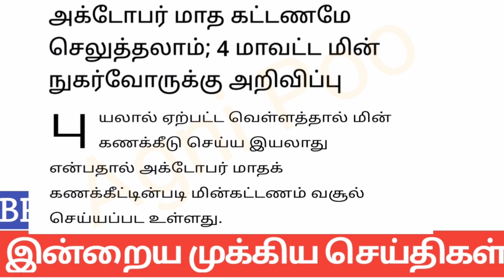மாலை 6 மணி செய்திகள் | 15-12-2023| Today Headlines news | Mukkiya Seithigal | Stalin news today